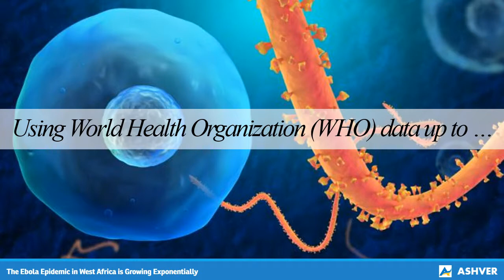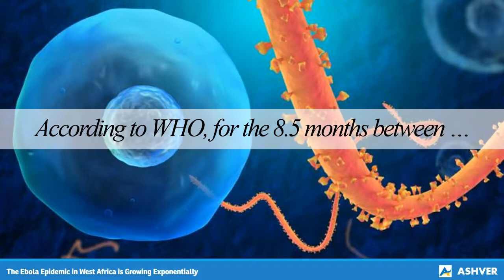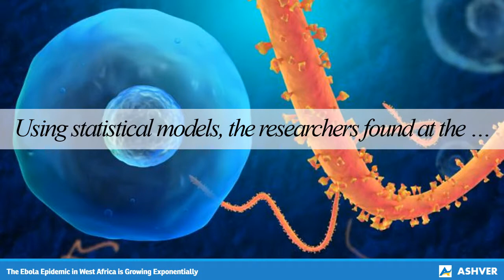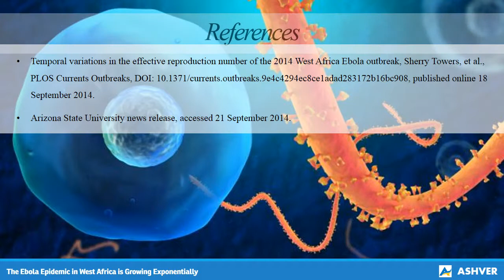The Ebola Epidemic in West Africa is Growing Exponentially